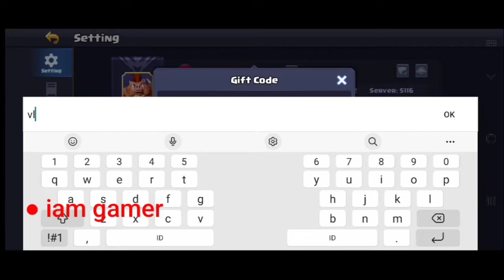New Valor Legends Eternity Gift Code 2022 | Valor Legends Eternity Code SHRD